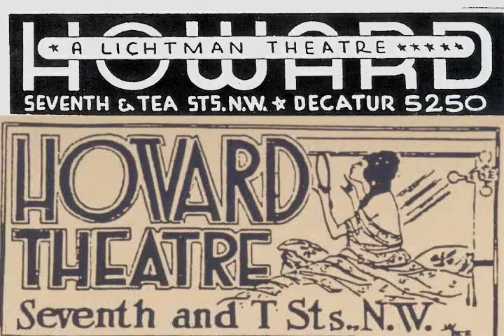Mack Johnson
A mini-documentary about the legendary soul trumpet player. This was used as his introduction for the Soul Serenade benefit concert January 17th, 2008.